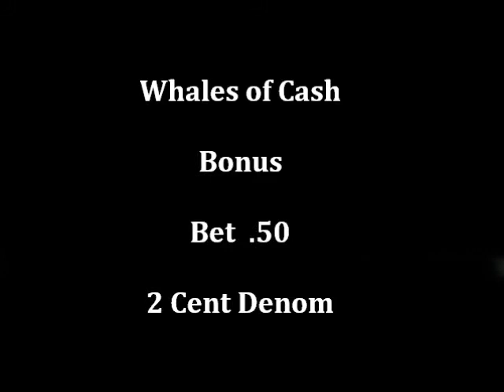Whales of Cash Slot Machine Bonus 2c denom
Over 200X